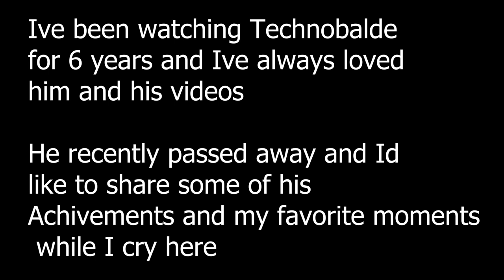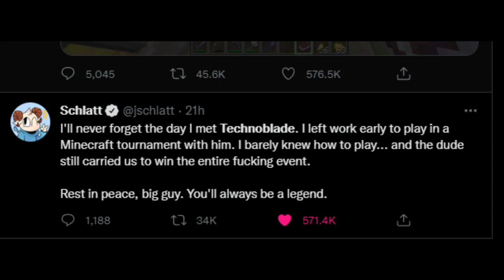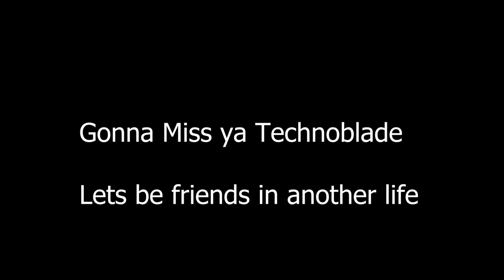Technoblade Never Dies - A Tribute To Technoblade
Thank you so much Technoblade You helped me through some of the hardest times Ive faced so please at the very least I wanna meet you in the next life